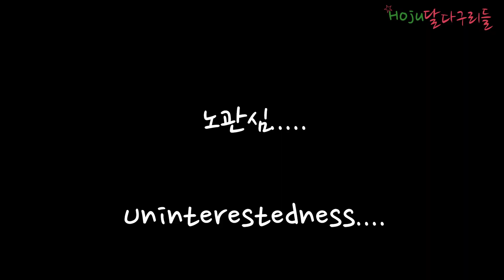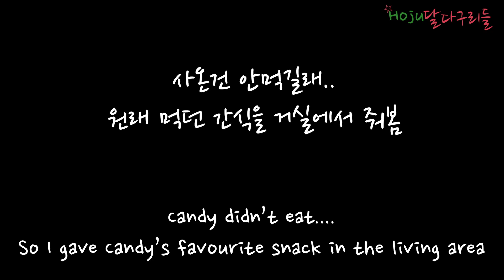(ENG SUB) Cat Treats Review! All Treats For Russian Blue Candy!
Hi everyone
This is Hoju Jubu of Hoju Sweets who is living with 3 cats.

Candy (Gray kind of Russian Blue/Nebelung) doesn't really like to eat the foods..

Especially when she has treats, she's a so picky eater so I prepare a lot of different cat treats for her.

Which cat treat does Candy choose?
Choco and Popcorn's so lucky to have them like a buffet.

There are a lot of funny videos about my 3 cats daily life so please wait for the next funny cat video.